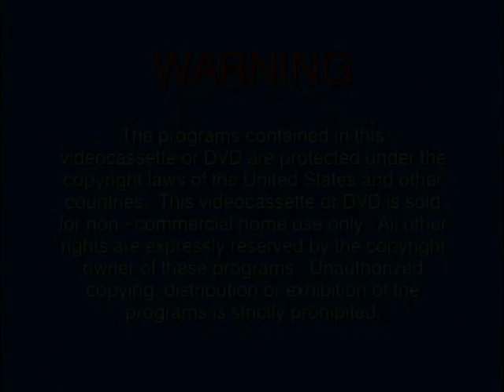Opening To Larry-Boy! The Cartoon Adventures 2004 DVD (Sony Wonder Print)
Distributor: Sony Wonder

NO COPYRIGHT INFRINGMENT INTENDED! Here's The Order:
1.Warning Screen
2.DVD Menu
3.Big Idea Logo
4.Big Idea Presents Logo